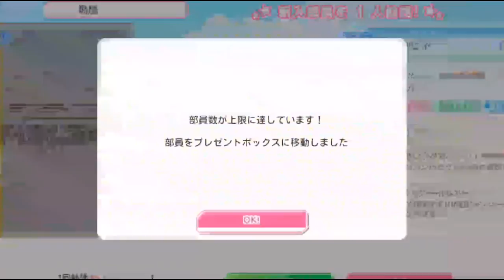[スクフェス / 스쿠페스] 접속만 했었어도 11연이 최소 30회?! / 5200만 기념 366연 가챠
[본 가챠는 ~ 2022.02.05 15:00까지 진행되었습니다.]

약 2개월 전부터 진행된 5200만 다운로드 기념 이벤트가 끝났습니다. 언제할까 하다가 마지막 날 되서야 끝내는...

아마 퀘스트 다 끝냈으면 약 500연을 했겠지만, 거의 접속만 해서 366회, 11연만 33회 분량이 쌓였습니다. 그래서 그런지 넘기는 것도 일이네요...